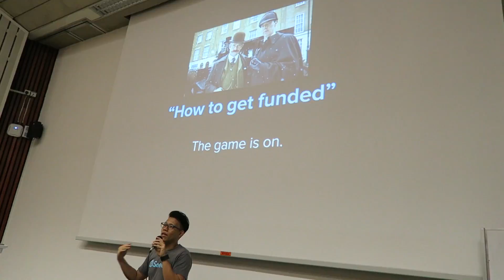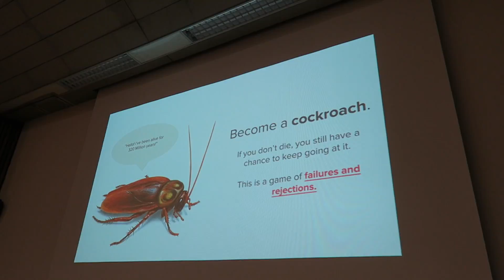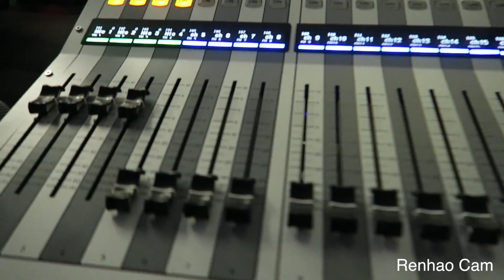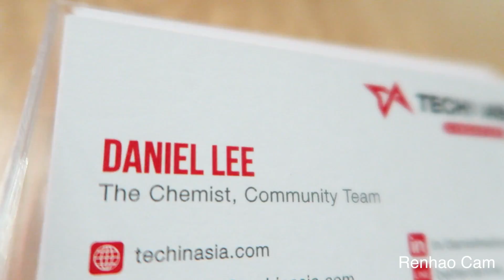LAWRENCE KISSES. Vlog #288 (8.2.17)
It's campus outreach at SP again, this time, Kenneth Lou from Seedly speaks to the Singapore Poly Students.
We have a tech in asia founders meetup again!
And Lawrence kisses!